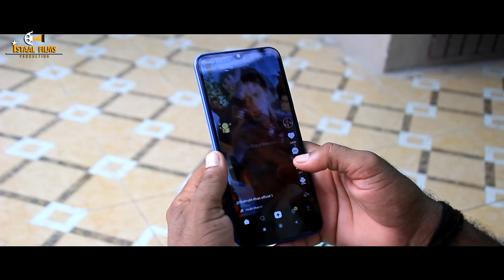Siddique Rai | DilGosh Baka Maata | Balochi New Song 2021 | Rafeeq Baloch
Song : DilGosh Baka Maata
Singer : Siddique Rai
Shair : Parvaz Askani
Tarz : Siddique Rai
Model : Rafeeq Baloch , Majeed Baloch , Mehrulnissa
D.o.p & Editor : Basit Askani
Thanks To Istaal Films Production